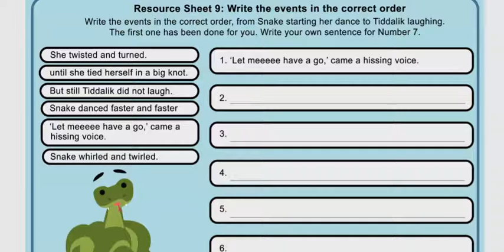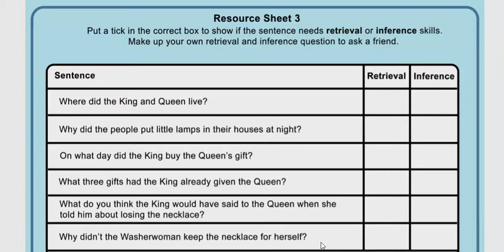Year 2 week 10 Reading Lesson 1 Lakshmi and the Clever Washer woman